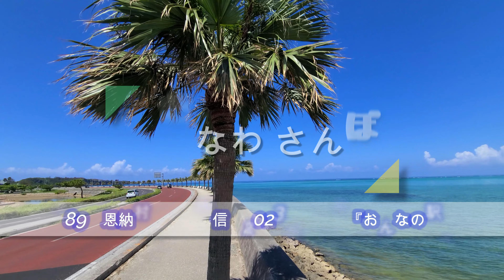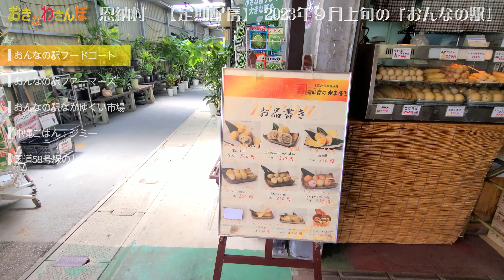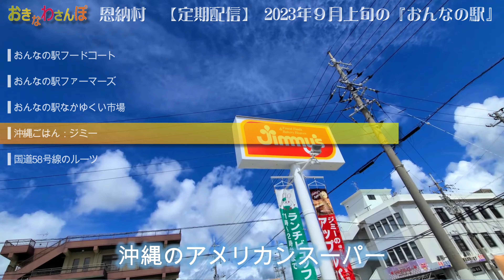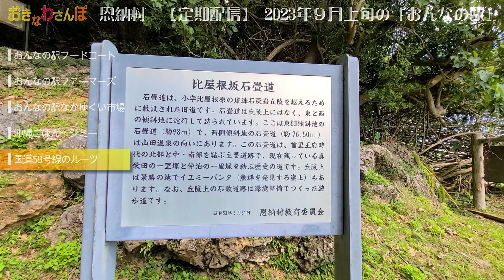◤沖縄観光☂雨の日もOK◢ 人気スポット『おんなの駅』定期配信2023年９月 ♯589 沖縄旅行 おきなわさんぽ 沖縄散歩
４K：９月の連休前の日曜日，沖縄本島北部国道58号線沿いの『おんなの駅』に行って来ました。
駐車場は車が溢れ，観光客と地元民で大賑わいの｢おんなの駅｣のようすをどうぞ！